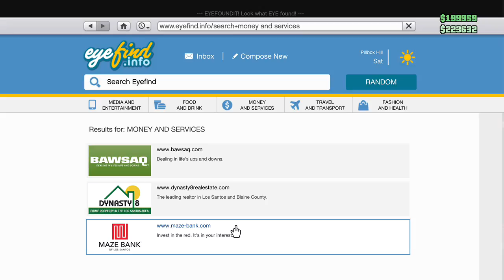GTA 5 ONLINE CHALLENGES AND MUCK ABOUT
DESTRUCTION DERBY ON MAZE BANK TOWER, MOUNT CHILLIAD CLIMB -- Watch live